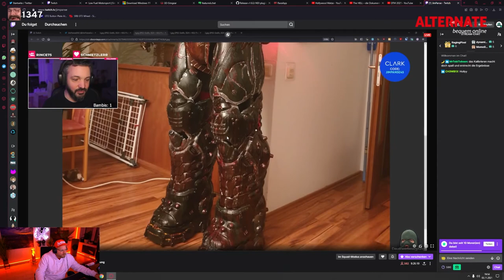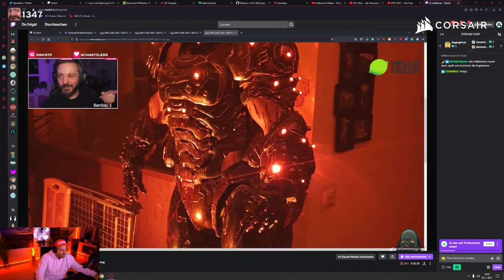Neue Woche, neuer Technikschnack! 🎙️ HARDCAST